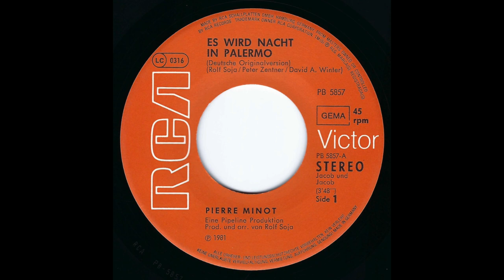Pierre Minot - Es wird Nacht in Palermo (1981) HD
Released in 1981 on label RCA "Es wird Nacht in Palermo" (RCA – PB 5857)

A-Side
"Es wird Nacht in Palermo" (Deutsche Originalversion) (Written by Rolf Soja / Peter Zentner / David A. Winter)

Eine Pipline Produktion
Prod. und arr. von Rolf Soja